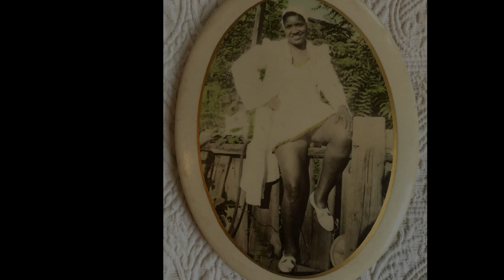Johnny Temple Jinks Lee Blues (BLUEBIRD B-8913) (1941)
Composed by Johnny Temple

Johnny Temple:Vocals & Guitar

Horace Malcolm:Piano

Recorded in Chicago, IL. Thursday, September 11, 1941

Originally issued on and this recording taken from the 1941 single (Bluebird B-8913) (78 RPM)

78 RPM label scan from the collection of Michael Gann